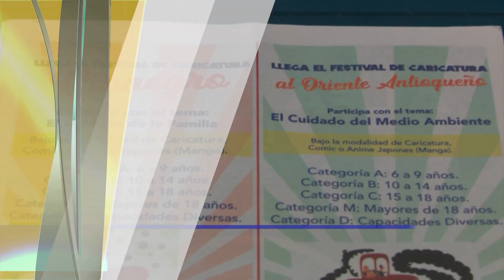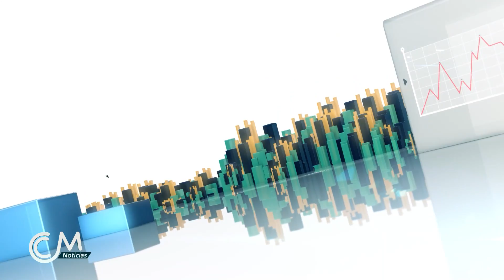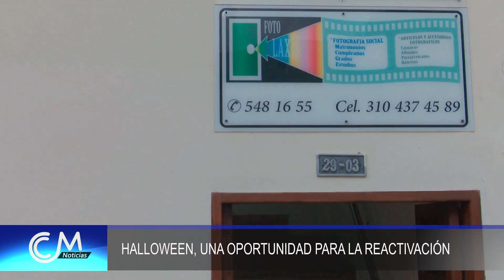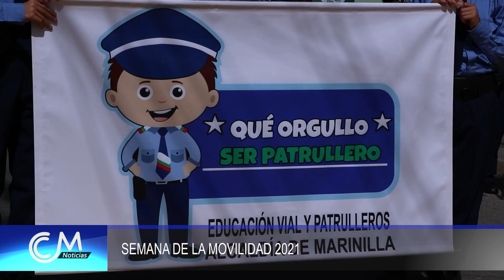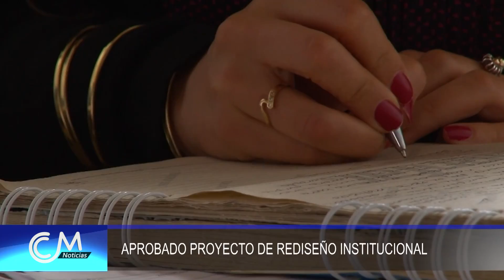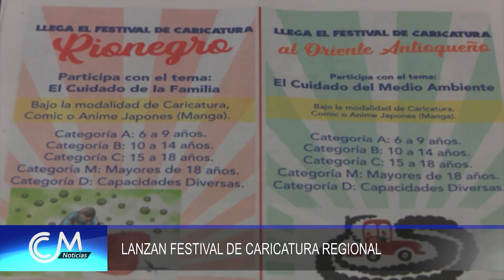CCM Noticias 29 de octubre 2021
La información de Marinilla está en CCMNoticias